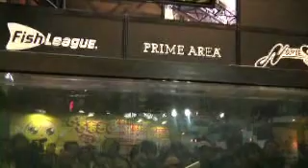ECOGEAR NORIES 木村 早川プロ セミナー4／4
2010年2月13日（土）パシフィコ横浜。ノリーズプロスタッフの木村プロと早川プロのセミナー風景を収録。エリアトラウトゲームを愛するアングラーなら是非とも見たいムービーの第4弾　マルキユーＨＰ